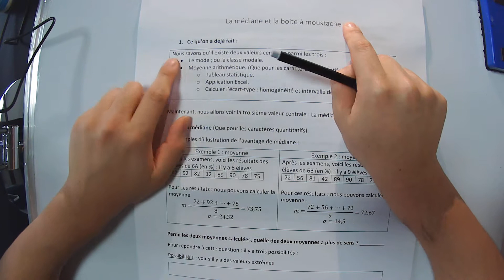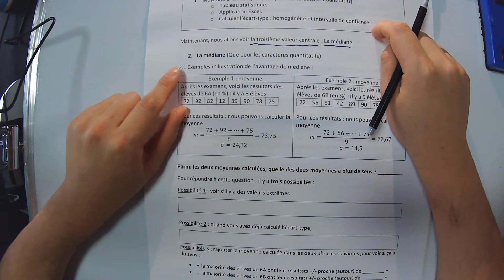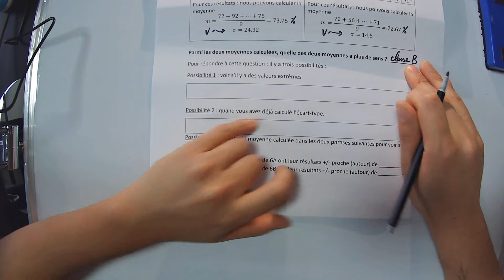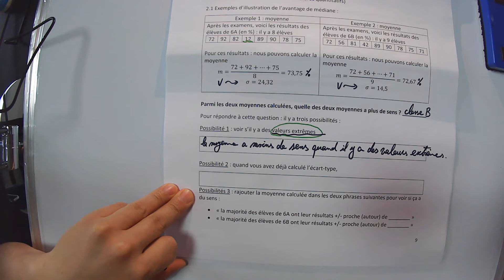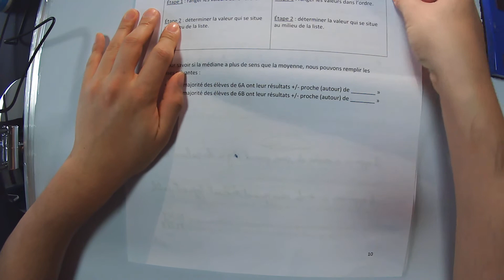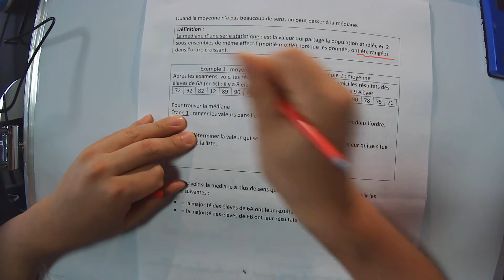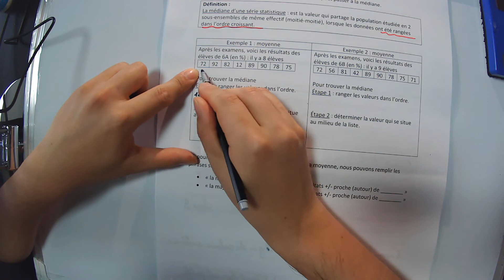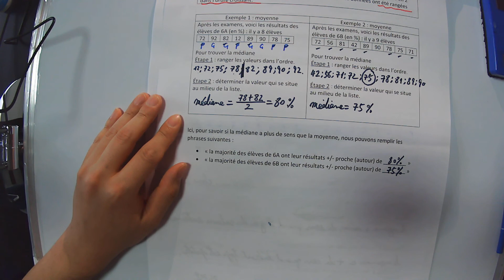4C la médiane 18 11